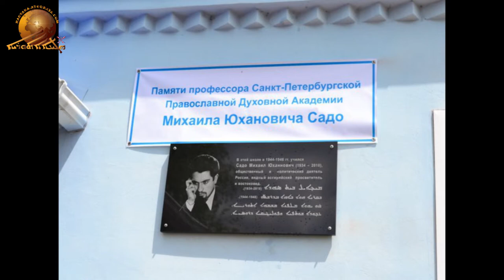Interview with Mr. Ruben Aleksanov. Part – 3.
Interview with Mr. Ruben Aleksanov in Krasnodar, Russia. The interview is about Mr. Aleksanovs book (list of the Assyrian martyrs in Armenia (during Stalin’s period)), and about the late Assyrian professor Mikhael Sado and his son Rev. Stephan Sado and their books about Assyrian Martyrs in in the former Soviet Union (during Stalin’s period) .